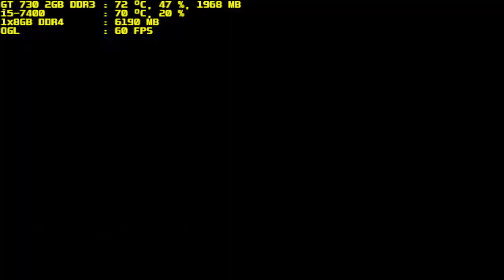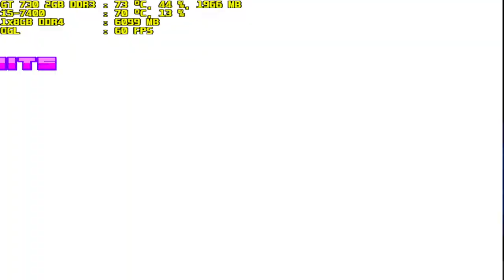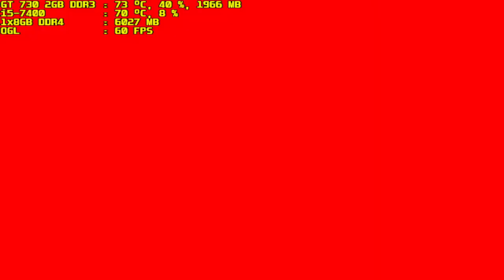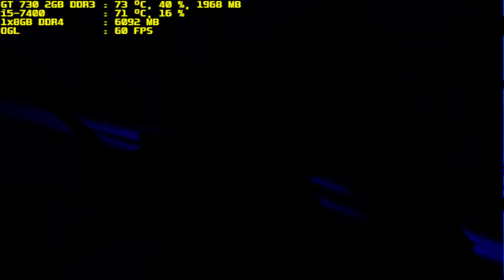mugen 1.1 purple arena meija vs perfectcell kn edit